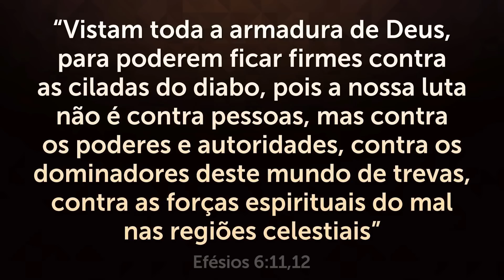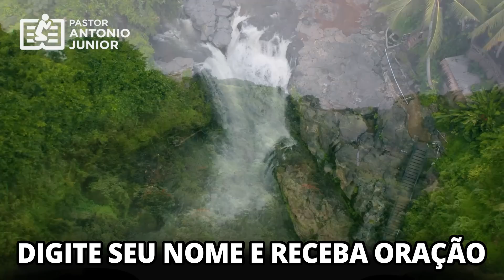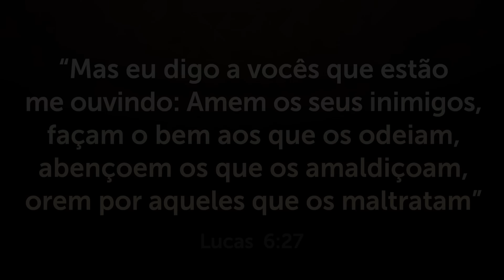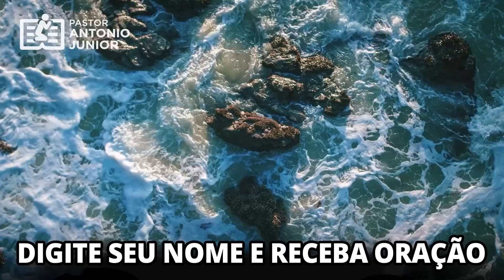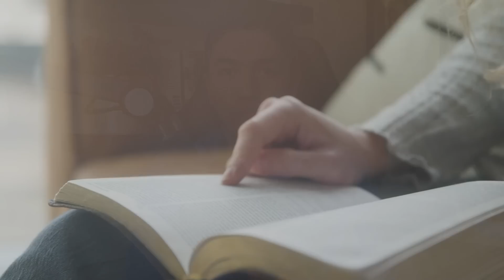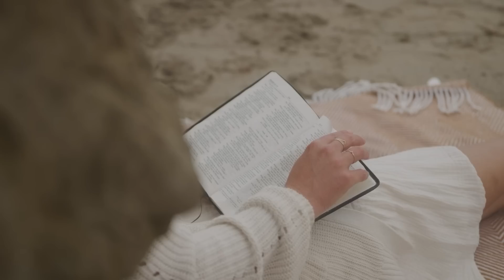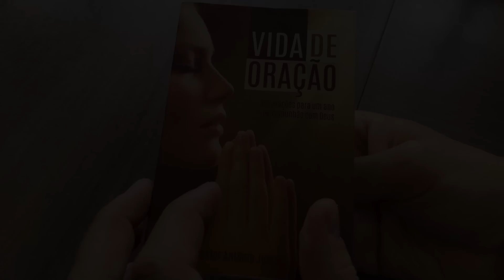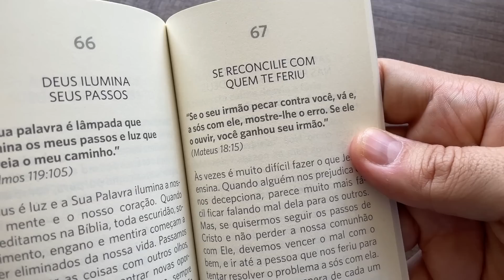ORAÇÃO FORTE DA MANHÃ - 06/11 - Deixe Seu Pedido de Oração 🙏🏼